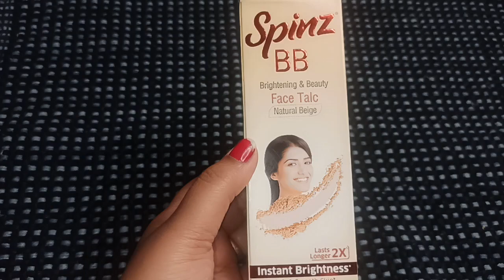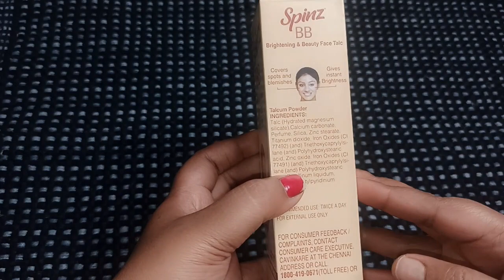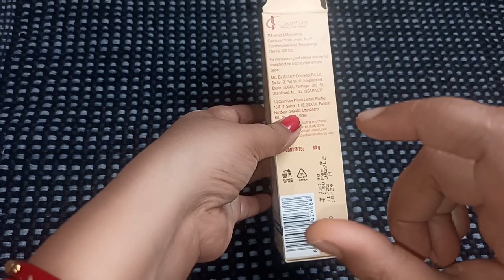Spinz BB Talc review | Shreyansi Collection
Hi,

My Mic
My Camera